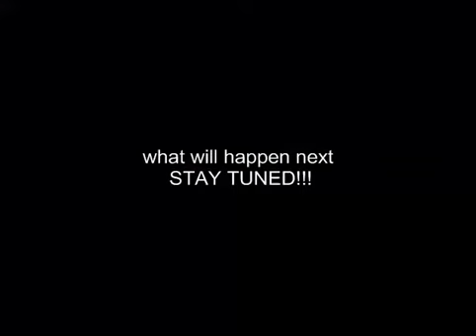Super Mario 64 Bloopers!!!(Part 1)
I actualy worked REALLLLY HARD ON THIS